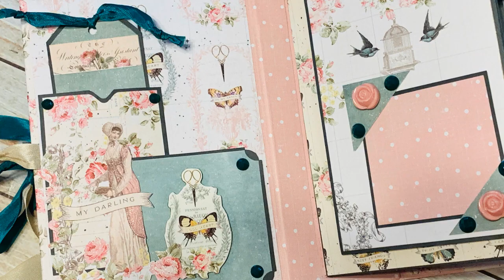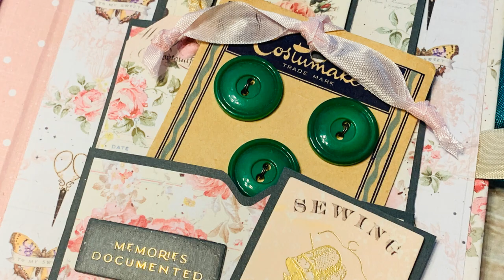My Sweet 5x7 Mini Album Showcase Walkthrough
Here's the showcase walkthrough of my 5x7 Mini Album using Prima's "My Sweet" A4 paper pad from Country Craft Creations.  There is a separate tutorial video here on my channel for this project.

Other Prima My Sweet accessories are available at Country Craft Creations as well as matching flowers.